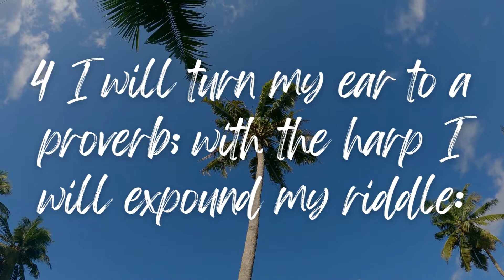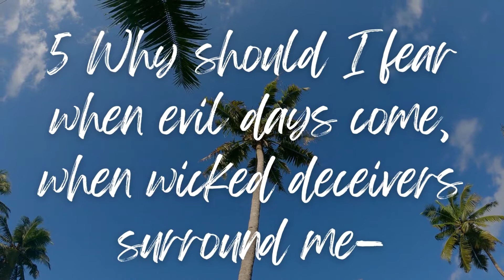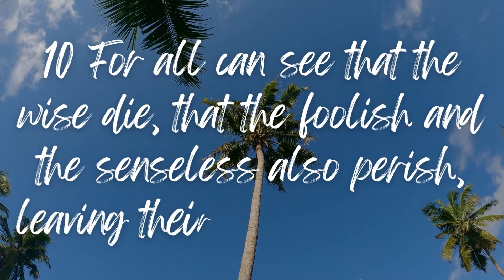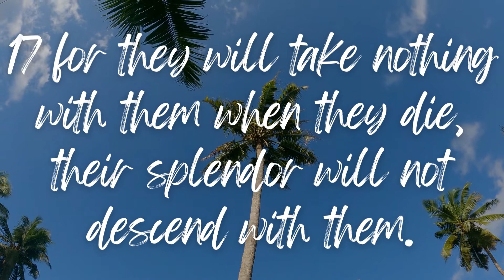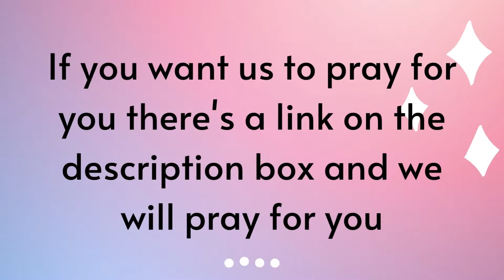Book of Psalms Chapter 49